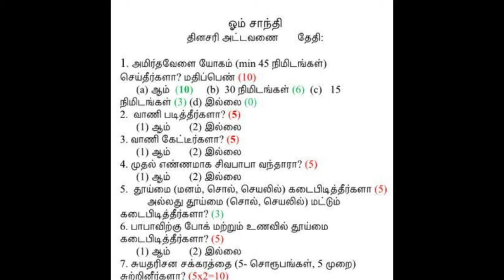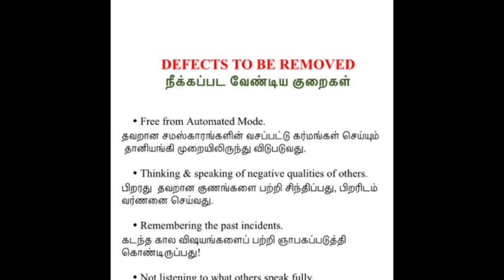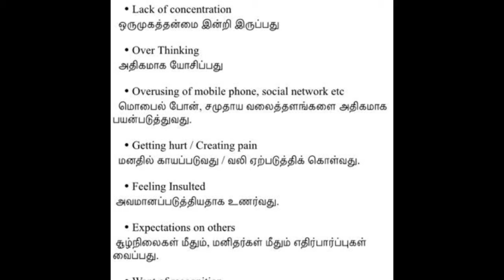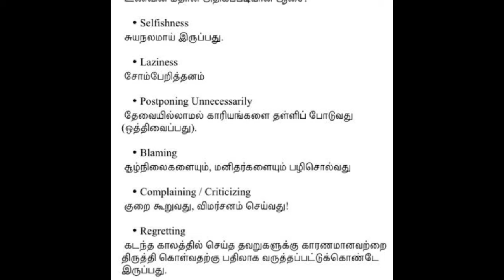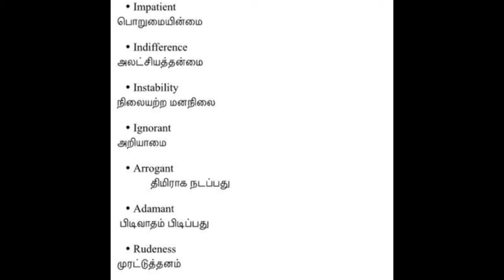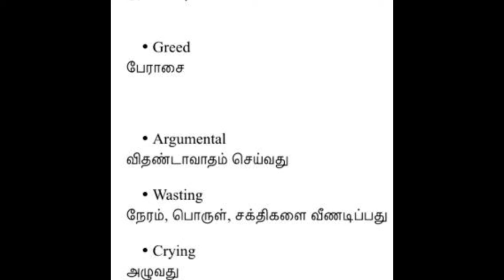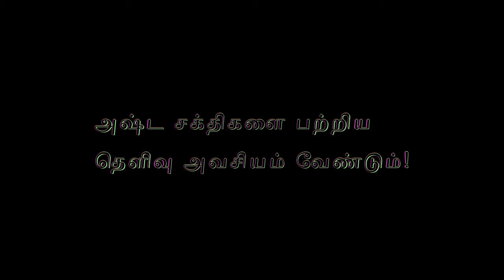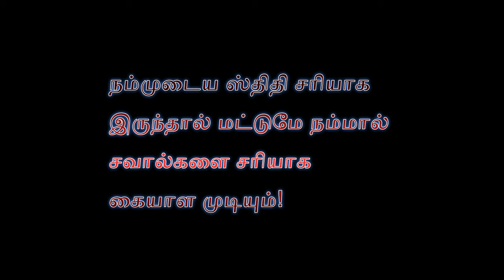நீக்கப்படவேண்டிய பலவீனங்கள்- சாய்லட்சுமி weaknesses to be removed-Sai laxmi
This is a class on Clubhouse in Tamil by Sailaxmi sister